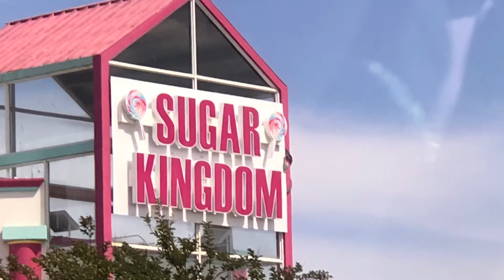January 29, 2024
Escape to Myrtle Beach South Carolina